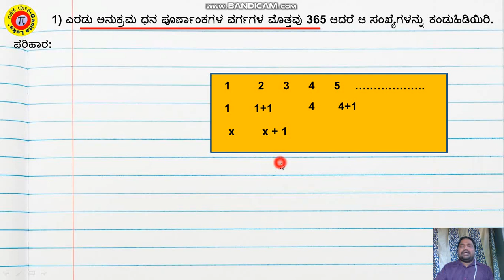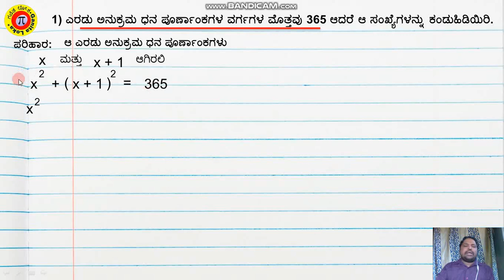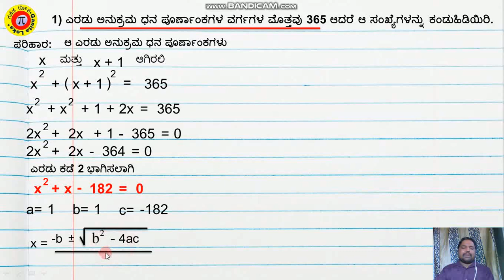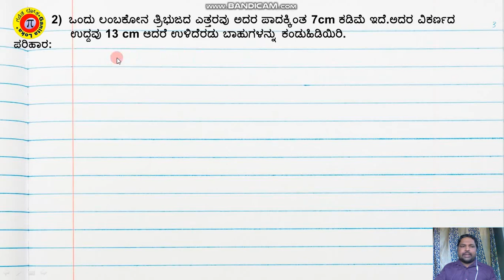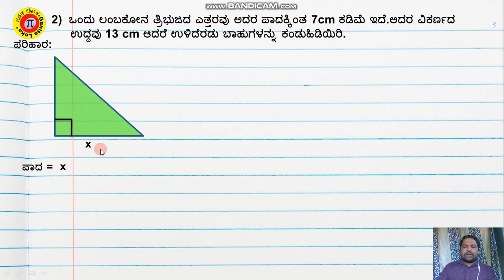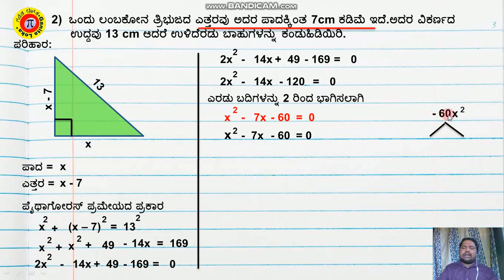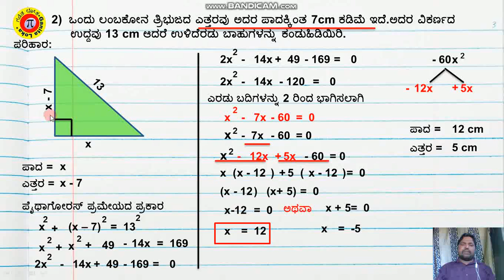Quadratic Equations Applied Problem -3 ವರ್ಗ ಸಮೀಕರಣಗಳು ಅನ್ವಯ ಸಮಸ್ಯೆಗಳು-3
ಗಣಿತ ಲೋಕ ಚಾನೆಲಗೆ ಸ್ವಾಗತ.ಸ್ನೇಹಿತರೆ 10 ನೇ ತರಗತಿಗೆ ಸಂಬಂದಿಸಿದಂತೆ ಅನೇಕ ವಿಡಯೋಗಳನ್ನು ತಯಾರಿಸಿದ್ದು ಎಲ್ಲಾ ವಿಡಿಯೋಗಳನ್ನು ನೋಡಿ.ನನ್ನ ಚಾನೆಲಗೆ Subscribe ಆಗುವುದನ್ನು ಮರೆಯಬೇಡಿ ಮತ್ತು ಸಾಧ್ಯವಾದಷ್ಟು ಶೇರ್ ಮಾಡಿ ,ಲೈಕ ಮಾಡಿ ಮತ್ತು ಕಾಮೆಂಟಗಳ ಮೂಲಕ ನಿಮ್ಮ ಅಮೂಲ್ಯವಾದ ಅನಿಸಿಕೆಗಳನ್ನು ನೀಡಿ.ನನ್ನ ಕೆಲವು ವಿಡಿಯೋಗಳ ಲಿಂಕಗಳನ್ನು ನೀಡುತ್ತಿದ್ದೆನೆ ದಯಮಾಡಿ ನೋಡಿ.10 ನೇ ತರಗತಿಯ ತ್ರಿಕೋನಮಿತಿ ಪ್ರಸ್ತಾವನೆ ಅಧ್ಯಾಯಕ್ಕೆ ಸಂಬಂದಿಸಿದ ವಿಡಿಯೋಗಳು